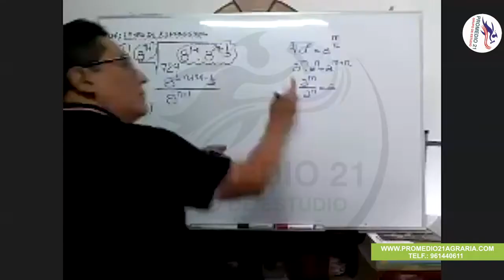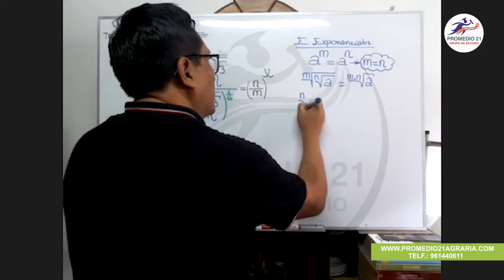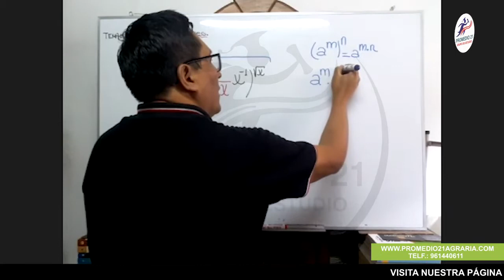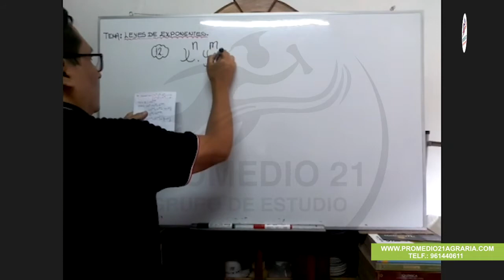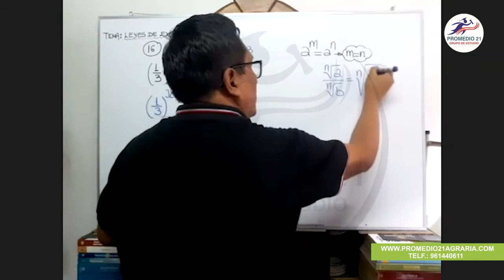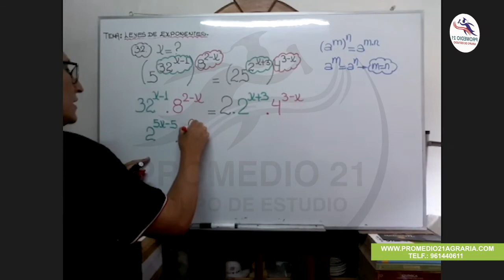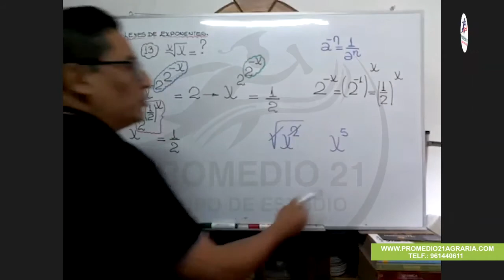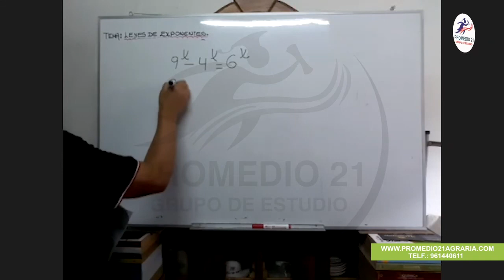Álgebra Agraria: Leyes de exponentes (15-12-2020)